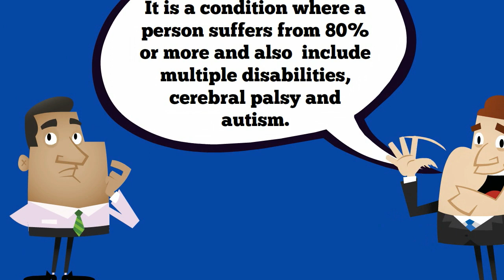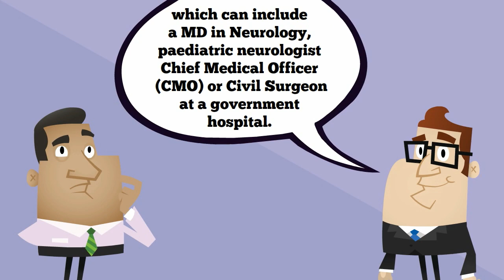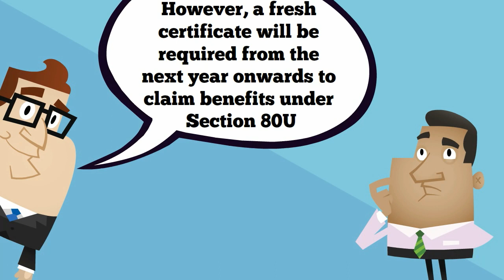Section 80U : Deduction for Disability under Income Tax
Deduction in case of a person with disability. (Updated upto  Finance Act 2017)

80U. (1) In computing the total income of an individual, being a resident, who, at any time during the previous year, is certified by the medical authority to be a person with disability, there shall be allowed a deduction of a sum of seventy-five thousand rupees:
Provided that where such individual is a person with severe disability, the provisions of this sub-section shall have effect as if for the words "seventy-five thousand rupees", the words "one hundred and twenty-five thousand rupees" had been substituted.
(2) Every individual claiming a deduction under this section shall furnish a copy of the certificate issued by the medical authority in the form and manner, as may be prescribed, along with the return of income under section 139, in respect of the assessment year for which the deduction is claimed :

Provided that where the condition of disability requires reassessment of its extent after a period stipulated in the aforesaid certificate, no deduction under this section shall be allowed for any assessment year relating to any previous year beginning after the expiry of the previous year during which the aforesaid certificate of disability had expired, unless a new certificate is obtained from the medical authority in the form and manner, as may be prescribed and a copy thereof is furnished along with the return of income under section 139.

Explanation.—For the purposes of this section,—
(a)  "disability" shall have the meaning assigned to it in clause (i) of section 2 of the Persons with Disabilities (Equal Opportunities, Protection of Rights and Full Participation) Act, 1995 (1 of 1996), and includes "autism", "cerebral palsy" and "multiple disabilities" referred to in clauses (a), (c) and (h) of section 2 of the National Trust for Welfare of Persons with Autism, Cerebral Palsy, Mental Retardation and Multiple Disabilities Act, 1999 (44 of 1999);
(b)  "medical authority" means the medical authority as referred to in clause (p) of section 2 of the Persons with Disabilities (Equal Opportunities, Protection of Rights and Full Participation) Act, 1995 (1 of 1996), or such other medical authority as may, by notification, be specified by the Central Government for certifying "autism", "cerebral palsy", "multiple disabilities", "person with disability" and "severe disability" referred to in clauses (a), (c), (h), (j) and (o) of section 2 of the National Trust for Welfare of Persons with Autism, Cerebral Palsy, Mental Retardation and Multiple Disabilities Act, 1999 (44 of 1999);

(c)  "person with disability" means a person referred to in clause (t) of section 2 of the Persons with Disabilities (Equal Opportunities,Protection of Rights and Full Participation) Act, 1995 (1 of 1996), or clause (j) of section 2 of the National Trust for Welfare of Persons with Autism, Cerebral Palsy, Mental Retardation and Multiple Disabilities Act, 1999 (44 of 1999);
(d)  "person with severe disability" means—

 (i)  a person with eighty per cent or more of one or more disabilities, as referred to in sub-section (4) of section 56 of the Persons with Disabilities (Equal Opportunities, Protection of Rights and Full Participation) Act, 1995 (1 of 1996); or

 (ii)  a person with severe disability referred to in clause (o) of section 2 of the National Trust for Welfare of Persons with Autism, Cerebral Palsy, Mental Retardation and Multiple Disabilities Act, 1999 (44 of 1999).